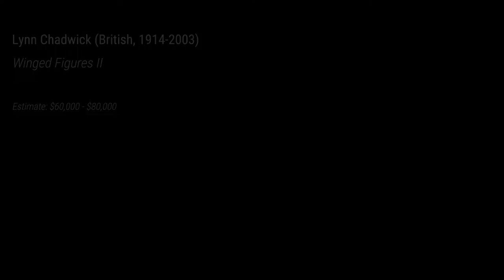Lynn Chadwick, Winged Figures II | Freeman's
To highlight another important piece in our upcoming Modern and Contemporary sale, listen as our specialist Adrianne Wolkenberg discusses Lynn Chadwick's 'Winged Figures II.'

This elegant bronze by Lynn Chadwick, 'Winged Figures II,' leads the sculpture selection of Modern and Contemporary Art, with additional offerings by Henri Matisse, Claes Oldenburg, Francisco Zúñiga, and Max Weber.

The sale is led by several remarkable canvases and works on paper: Kenneth Noland, Pablo Picasso, and Bernard Buffet are all featured in the auction.

The October 25 auction showcases instantly iconic work by artists whose output has left a deep impression on the art world and the culture, from Yayoi Kusama works featuring her playful pumpkin motif to two Keith Haring subway signs and many important drawings and prints by Sigmar Polke and Andy Warhol.